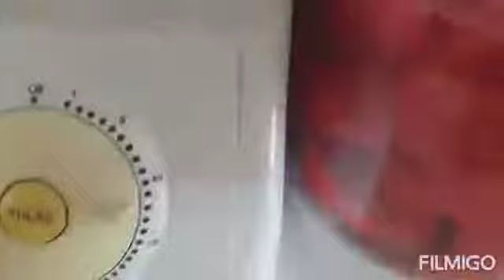Kışlık konserve domates sos yapımı